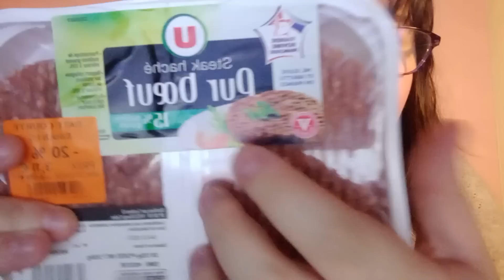asmr retour de course n°6 🛒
Bonjour,

On se retrouve dans une vidéo retour de course.
Bon visionnage.